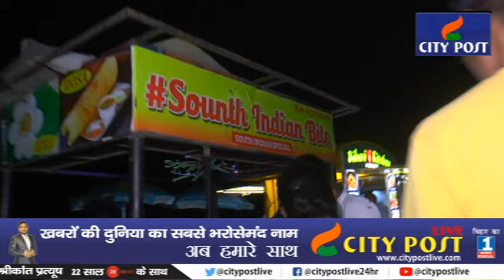जनता इसे बार किसको बिठायेगी कुर्सी पर